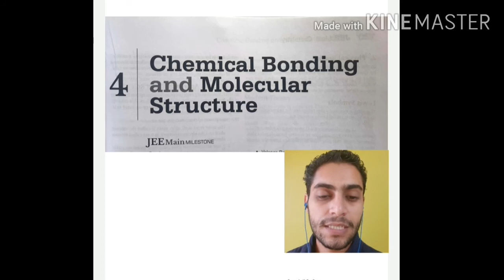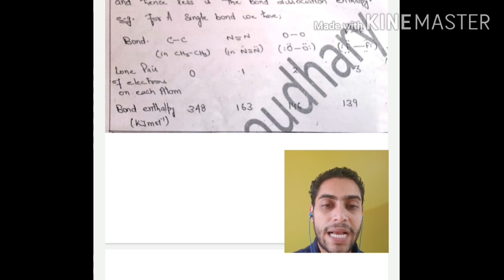Bond length : Bond Enthalpy: : Bond order :: by ROHIT Choudhary